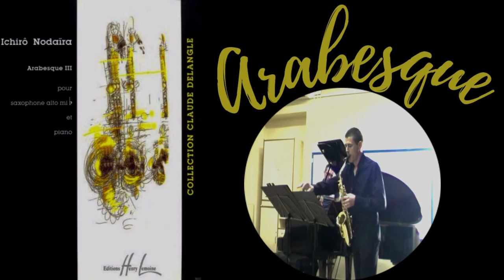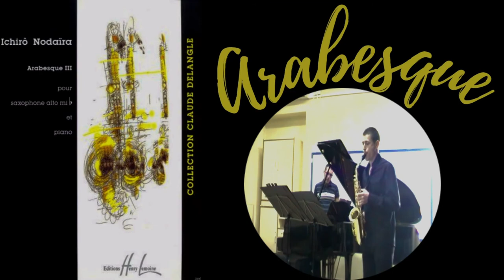🎶🎷 ARABESQUE III 🎶🎷 (Ichiro Nodaira) | Saxofón Alto y Piano.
ARABESQUE III es una obra para Saxofón Alto y Piano del compositor japonés Ichiro Nodaira.

- Saxo Alto: David Vargas (Davarmor Sax).
- Piano: Antonio Ángel Escalera.

La grabación no es de mucha calidad, pues la cámara con la que grabé era mala, hace años de ello y tiene ruido de fondo, además está grabado en directo con todas sus consecuencias, sin retoque alguno, natural.